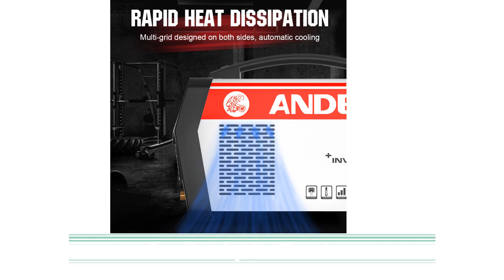ANDELI 110/220V Cold Welding Machine | Best Welding Machine on AliExpress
📌Check Pin Comment(1st Comment).

1. ANDELI 110/220V Cold Welding Machine HOT/Cold/MMA/CLEAN/TIG Pulse 5 in 1 IGBT Inverter Multi-function TIG Welders.

2. ANDELI 220V Welding Machine MIG-270TPL MIG TIG Pulse MMA Cold 4 in 1 Gas Gasless Flux MIG Welder.

3. ANDELI Semi-automatic MIG Welding Machine MCT-520DPL MIG/MAG TIG MMA CUT COLD 5 in 1Multi-function TIG Welder.